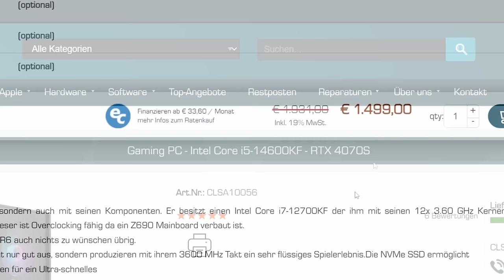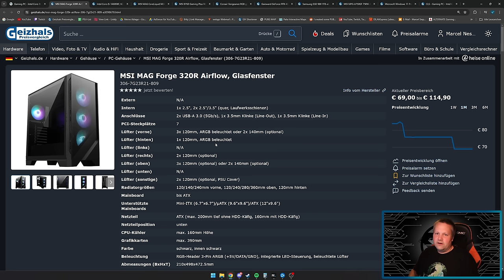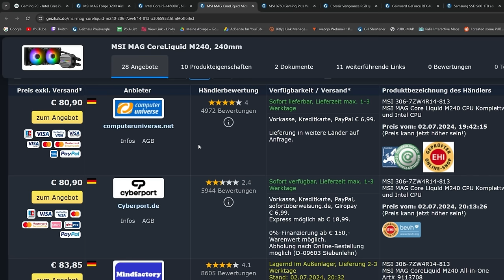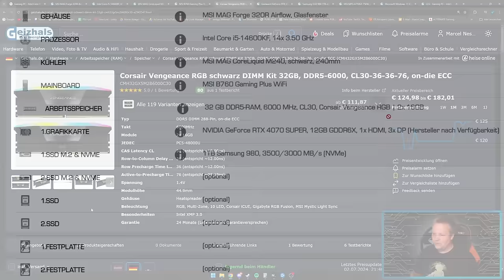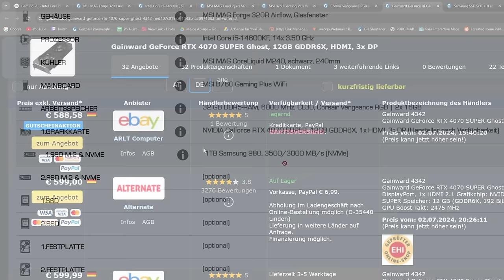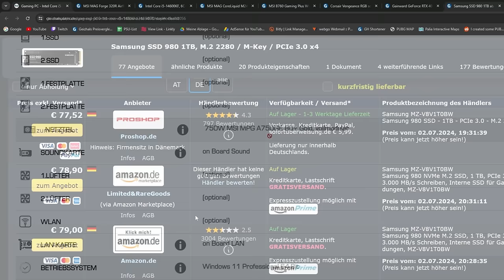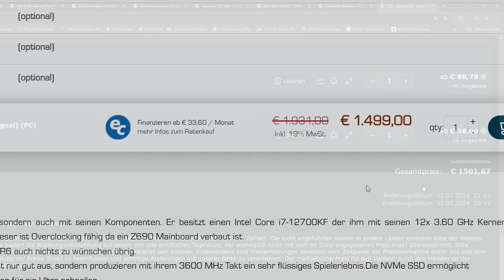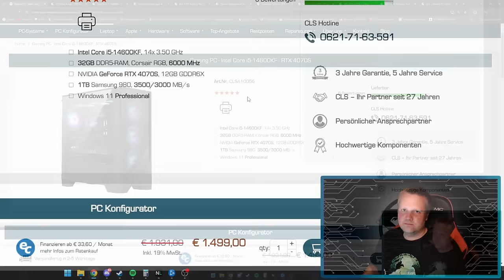CLS - Gaming PC - Intel Core i5-14600KF - RTX 4070S - Taugt der was?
▼ Mein System ▼

 ⇘ Timestamps ⇙

00:00 - Einleitung
00:24 - Gaming PC - Intel Core i5-14600KF - RTX 4070S
09:09 - Ergebnis/Fazit

⭐️ Quellenangaben ⭐️